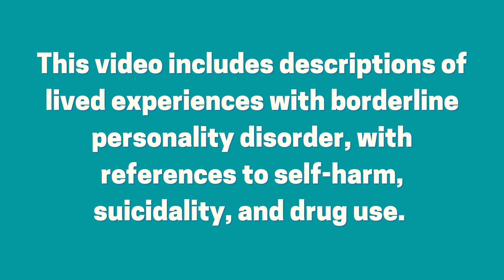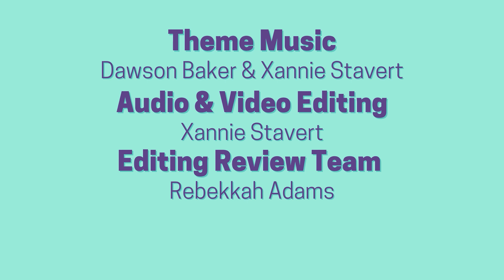BPD in Movies & Shows - The BPD Bunch S2E11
Xannie, Alex, Lena, Raf and Jay analyze various characters in movies and shows who are either canonically diagnosed with borderline personality disorder (BPD) or are widely thought of by audiences as having BPD. The bunch share their thoughts on the accuracy of these portrayals, as well as their expected effect on BPD stigma.

Thank you to our BPD Bestie Patrons who voted on this topic!!

Timestamps (In case you want to avoid spoilers!)
02:03 - Rebecca Bunch from Crazy Ex Girlfriend
09:05 - Crazy Ex GF: Effect on Stigma
10:19 - Difference Between Externalizing and Internalizing Behavior
11:14 - Susanna Kaysen from Girl, Interrupted
18:34 - Girl, Int.: Effect on Stigma
19:46 - Dex from Daredevil Season 3
27:47 - Daredevil: Effect on Stigma
28:07 - Alice Klieg from Welcome to Me
32:13 - Welc. to Me: Effect on Stigma
34:42 - Overview of Non-Canonical Representations
35:25 - Elizabeth Wurtzel from Prozac Nation
38:10 - Clementine Kruczynski from Eternal Sunshine of the Spotless Mind
42:03 - Thoughts on Explicitly Stating BPD Diagnosis on Camera

About Us:
The BPD bunch is a weekly YouTube talk show, featuring a panel of people who are in functional recovery from Borderline Personality Disorder. Each week we discuss BPD-related topics to help give you insights into the different ways BPD can be expressed in someone’s life. We also cover the different paths we followed on our recovery journeys to give you hope and direction for your own ❤️ Thank you for being on this journey of healing with us!

Although several of our panelists work in the mental health field, we are all coming to you as people in functional recovery from BPD, and are not here to provide professional medical advice, diagnosis or treatment.